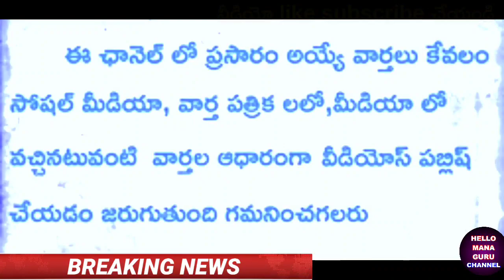ఉద్యోగ పెన్షనర్లకు పెండింగ్ బకాయిల కు 1000 కోట్లు విడుదల